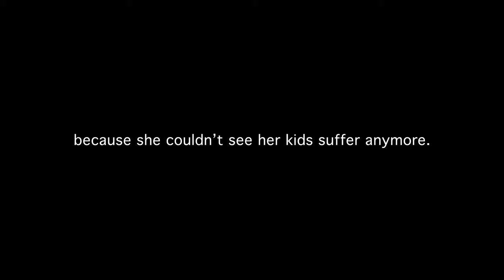From a Cat to a Cheetah!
𝗬𝗢𝗨𝗡𝗜𝗦
The experience and unique challenges for young refugees and migrants arriving in Aotearoa New Zealand is complex

Younis Ahmat Abdallah arrived in New Zealand from Chad via a Sudanese refugee camp when he was 12 years old. Younis had to start at a new school in a new culture in a new country without speaking any english and knowing nobody – something that any of us could find lonely and isolating.

Understandably, Younis was very shy and sometimes got distracted during classroom-based learning.

𝗠𝗜𝗫𝗜𝗧
Then, Younis was introduced to our partner charity, Mixit where he met a range of people he could be himself around because they were having similar experiences. He felt safe to express himself.

Mixit runs regular workshops offering a multicultural platform where young people from refugee, migrant, and local backgrounds come together to engage in creative projects. They use creativity to build stronger young people who have the skills of communication and socialisation to move confidently and effectively in the world.

𝗧𝗛𝗘 𝗜𝗗𝗘𝗔𝗦 𝗠𝗘𝗡
During the early stages of COVID we were approached by Tim Cotton and Sam Urai – The Ideas Men. They’re Auckland-based creatives working across multiple disciplines including video production, photography and music. The pandemic had put their various paid projects on hold so they generously reached out to One Percent Collective offering to help spread the generosity vibes in any way they could.

We asked them to create some short videos telling impact stories from our partner charities in a way everyone could quickly and easily understand in the modern context of short concentration spans and social media with the sound turned down.

Now we’re excited for you to see the first video from The Ideas Men telling the story of Younis’s journey from being a cat to becoming a cheetah!